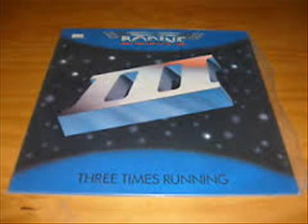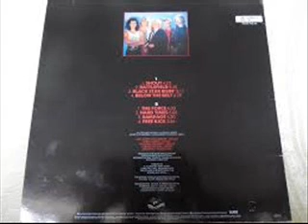Bodine heavy rain 1983 the hauge nederlands